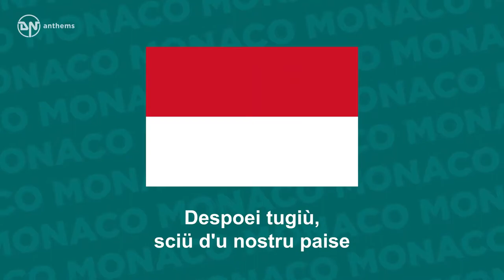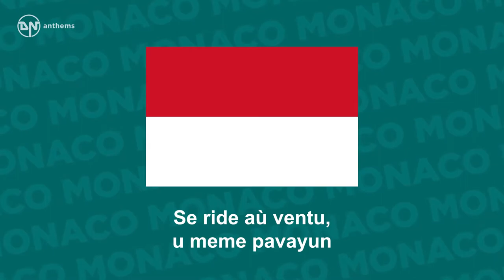National Anthem of Monaco Hymne Monégasque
The national anthem of the Principality of Monaco.
Lyrics in Monagesque: Despoei tugiù, sciü d'u nostru paise Se ride aù ventu, u meme pavayun Despoei tugiù a curù russa e gianca E stà l'emblèma d'a nostra libertà Grandi e piciui, l'an sempre respetà English Translation: Forever, in our land, One flag has flown in the wind Forever, the colours red and white Have symbolised our liberty Adults and children have always respected them.